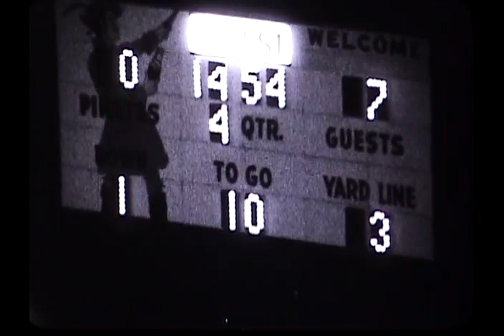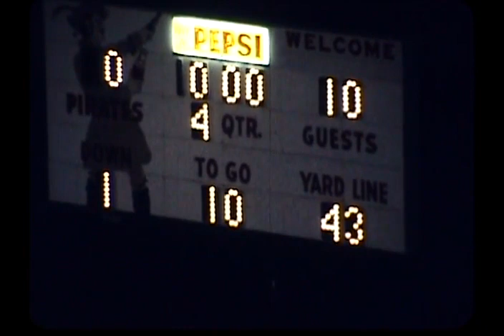East Carolina vs East Tennessee St 1970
The game was played 9/19/1970.  East Tennessee won 10-0.